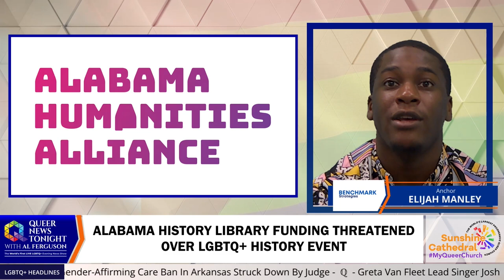Alabama History Library Funding Threatened Over LGBTQ+ History Event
Republicans are threatening the funding of the Alabama Archives after it hosted a lecture on LGBTQ+ history in Alabama. Republican lawmakers believe it is a “woke liberal” political agenda for the Alabama Department of Archives and History to host an event that educates others about history. The event occurred on June 15 in Montgomery. Dr. Maigen Sullivan, co-founder of the Invisible Histories Project, held a lecture about LGBTQ+ history in Alabama. Prior to the event, a right-wing website released a story quoting Alabama House Majority Leader Scott Stadthagen and State Rep. Jamie Kiel. Both politicians denounced the event as promoting a liberal political agenda. Sullivan said the event was funded by a grant from the Alabama Humanities Alliance, not taxpayer money. The Human Rights Campaign located in Alabama said in a statement, “Alabama has a long history of attempting to erase the histories of marginalized individuals, so the latest statements by certain lawmakers are no surprise but equally concerning. As the nation’s oldest LGBTQ+ civil rights organization, we stand firmly with the ADAH in its commitment to preserving the history of ALL Alabamians. We’ve already lost countless historical accounts and stories through past attempts to erase history. Events like these are what preserving history truly looks like.”

Education